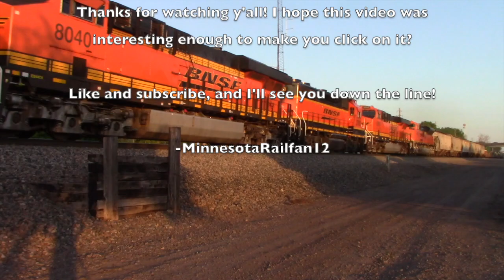Railfanning Cardigan Jct 8/14/24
Well, I'm back.

Spent about 6 hours at Cardigan Jct. in Shoreview and got 3 trains- CPKC transfer J42 and the CN local to Stevens Point in both directions.

A few more videos are coming out soon- a channel update discussing the current state of the channel and the future, a quick compilation of some more trains in Chesterton, IN this past July, and an upcoming trip to the BNSF Creston Subdivision.